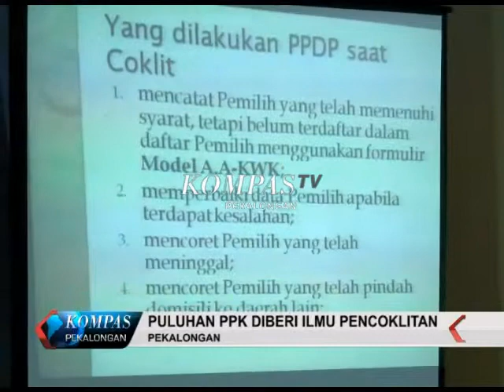KOMPAS TV PEKALONGAN 312 SEGMEN 3